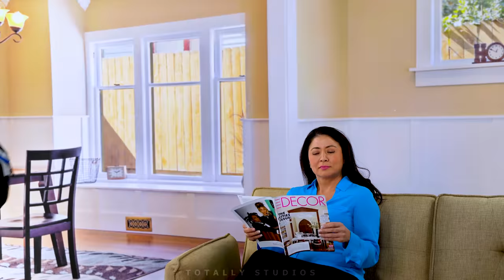Friend’s Mom Takes New XBOX Series X from Kid. Does she get caught?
A Mean Guy’s Mom Steals Xbox Series X from nerd Boy at School.